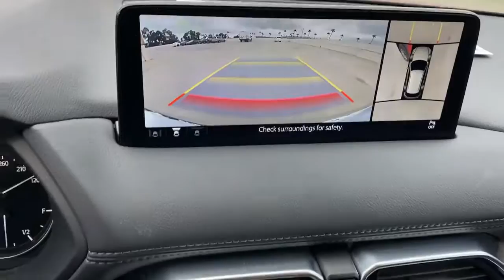2021 Mazda CX-5 Tustin, Irvine, Orange County, Santa Ana, Costa Mesa, CA SL49468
Soul Red Crystal Metallic Used 2021 Mazda CX-5 available in Tustin, California at Tustin Mazda. Servicing the Irvine, Orange County, Santa Ana, Costa Mesa, CA area.

Tustin Mazda
28 Auto Center Dr

Make your mark with our bold 2021 Mazda CX-5 Signature AWD that's here to raise the bar in Soul Red Crystal Metallic! Motivated by a TurboCharged 2.5 Liter 4 Cylinder offering 250hp tethered to a paddle-shifted 6 Speed Automatic transmission that puts excitement at your fingertips. This All Wheel Drive SUV also shows off sharp handling with standard G-Vectoring Control, and it achieves nearly 27mpg on the highway while turning heads nearly everywhere with its expressive design. Details like adaptive LED headlights, fog lamps, a power sunroof, and dynamic alloy wheels are just the tip of the iceberg.brbrLavishly equipped with real layered-wood trim, our Signature indulges you with Nappa leather heated/ventilated front seats and heated rear seats, a leather heated steering wheel, dual-zone automatic climate control, advanced keyless entry, and push-button start. Mazda Connect infotainment technology is on board as well to treat you to a 10.25-inch touchscreen, full-color navigation, Android Auto/Apple CarPlay, Bluetooth, and a 10-speaker Bose sound system. Inviting features like those make the cabin a compelling place to spend your time.brbrMazda's many advanced safety measures bring peace of mind with automatic braking, blind-spot monitoring, adaptive cruise control, lane-keeping assistance, ABS, airbags, and more. Once you experience our CX-5, you'll have to have it! Save this Page and Call for Availability. We Know You Will Enjoy Your Test Drive Towards Ownership! brbrThe Mazda Certified Pre-Owned Program offers you benefits such as: Thorough 160-point vehicle inspection by Mazda certified or authorized technicians. 24 Hour Roadside Assistance, 7 days a week. A manufacturer-backed 7 year/100,000 mile Limited Powertrain Warranty (From original sale date of vehicle as new.) A manufacturer-backed 12 month/12,000 mile Additional Limited Warranty (From certified purchase date.) Zero deductible for covered repairs.brbrTustin Mazda is a family-owned & operated dealership located in the heart of Orange County at the Tustin Auto Center. Our commitment to superior customer service shows: 5-Stars Dealer Rater, 4.5- Stars Yelp, and 4.8-Stars Google. We try to make the purchase process as hassle-free as possible and encourage you to call, click, or stop by Tustin Mazda today - our friendly, knowledgeable sales team is ready to help you.br
Navigation system: MAZDA CONNECT,10 Speakers,AM/FM radio: SiriusXM,Bose 10-Speaker Premium Audio Sound System,Radio data system,Radio: AM/FM/HD Audio System,Air Conditioning,Automatic temperature control,Front dual zone A/C,Rear window defroster,Heads-Up Display,Memory seat,Power driver seat,Power steering,Power windows,Remote keyless entry,Steering wheel mounted audio controls,Four wheel independent suspension,Speed-sensing steering,Traction control,4-Wheel Disc Brakes,ABS brakes,Dual front impact airbags,Dual front side impact airbags,Emergency communication system: MAZDA CONNECT,Front anti-roll bar,Low tire pressure warning,Occupant sensing airbag,Overhead airbag,Rear anti-roll bar,Power moonroof,Rear Bumper Guard,Power Liftgate,Brake assist,Electronic Stability Control,Exterior Parking Camera Rear,Auto High-beam Headlights,Delay-off headlights,Front fog lights,Fully automatic headlights,Panic alarm,Speed control,Bumpers: body-color,Heated door mirrors,Power door mirrors,Soul Red Crystal Metallic Paint,Spoiler,Turn signal indicator mirrors,AppLink/Apple CarPlay and Android Auto,Auto-dimming Rear-View mirror,Cargo Mat,Driver door bin,Driver vanity mirror,Front reading lights,Garage door transmitter: HomeLink,Heated steering wheel,Heated/Ventilated Front Bucket Seats,Illuminated entry,Leather Shift Knob,Mazda Navigation System,Outside temperature display,Overhead console,Passenger vanity mirror,Rear reading lights,Rear seat center armrest,Tachometer,Telescoping steering wheel,Tilt steering wheel,Trip computer,Front Bucket Seats,Front Center Armrest,Heated front seats,Heated rear seats,Nappa Leather Seat Trim,Power passenger seat,Split folding rear seat,Ventilated front seats,Passenger door bin,Roof Rack Side Rails,Alloy wheels,Wheels: 19 x 7J Aluminum Alloy,Rain sensing wipers,Rear window wiper,Variably intermittent wipers,4.411 Axle Ratio